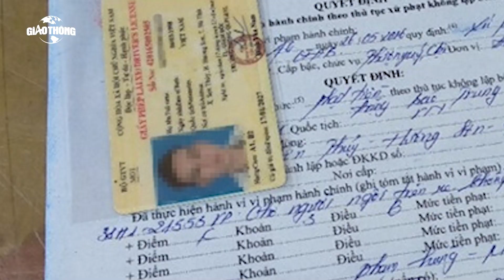Bị tạm giữ giấy tờ xe mà không lập biên bản có trái luật?